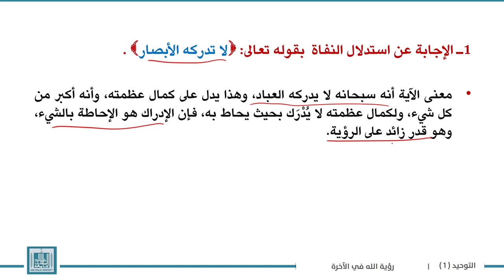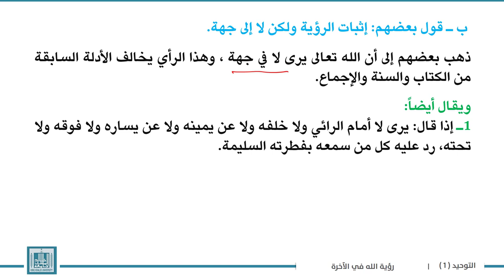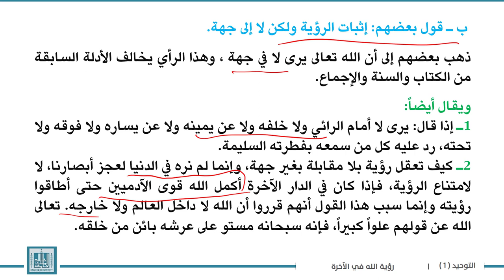توحيد | الوحدة 8-2 | بيان رأي نفاة الرؤية وموقف أهل السنة منه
الوحدة 8 : رؤية الله تعالى في الدنيا والآخرة
الدرس 2 : بيان رأي نفاة  الرؤية وموقف أهل السنة منه
أ ـ بيان رأي وأدلة نفاة الجهمية والمعتزلة وموقف أهل السنة منه.
- جواب أهل السنة عن هذه الأدلة .
- - جواب  أهل السنة عن استدلال النُّفاة بقوله عز وجل:  " قَالَ لَنْ تَرَانِي " .
- الإجابة عن استدلال النفاة  بقوله تعالى: " لا تدركه الأبصار" .
- ب ـ قول بعضهم: إثبات الرؤية ولكن لا إلى جهة.